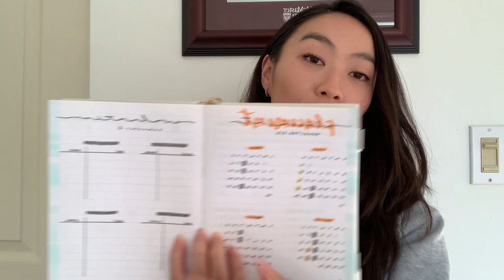WHAT I WISH I KNEW BEFORE NURSING SCHOOL | How I Got a Near 4.0 + Study Tips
Today’s video is another nursing school video! I wanted to sit down and answer your questions that you had both from youtube and instagram! Everything you need to know before going to nursing school or everything you need to know about nursing school in general is in this video right here! I also share some tips about succeeding in nursing school at the end of the video as well! I hope you all enjoy! This was a highly requested video that I wanted to do to hopefully help aspiring nursing students or nursing students to be! Would anyone like to see a nursing student week in the life?

♡ About Me ♡
Age: 22
School: McMaster University
Program: Accelerated Nursing Program (20 months)

♡ Videos ♡
Accelerated Nursing School Supply Haul + How To Get In | Back to School 2